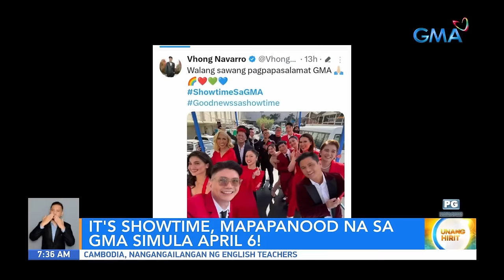It’s Showtime, mapapanood na rin sa GMA simula April 6! | Unang Hirit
HISTORY HAS BEEN MADE! IT’S SHOWTIME SA GMA!

Mapapanonod na simula April 6 sa GMA Network ang Kapamilya program na “It’s Showtime!” Ano ba ang dapat abangan? Panoorin ang video.